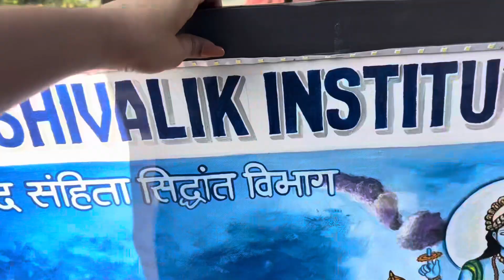First day or navratri and cultural event ki practice